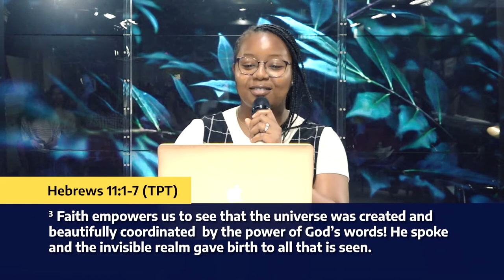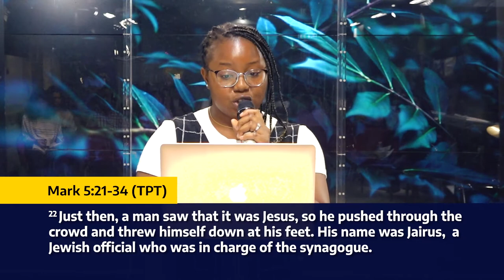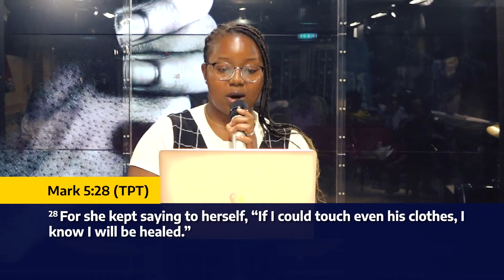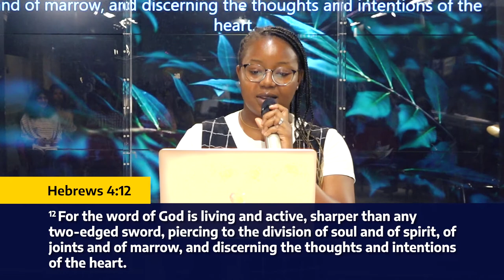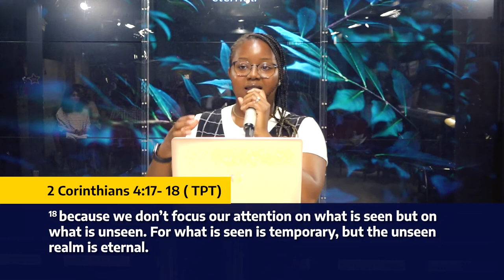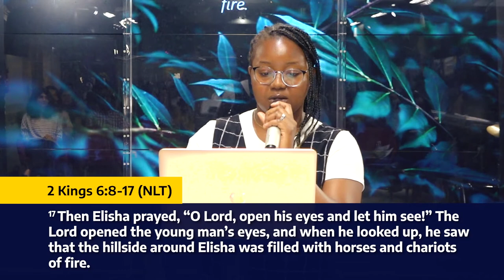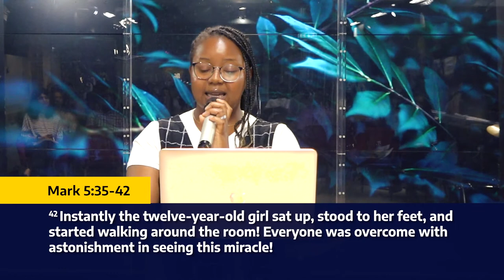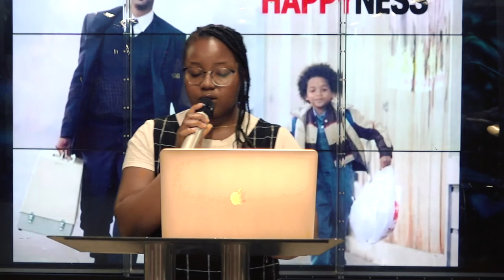What Does Faith Mean Really? | At The Movies Series- Week 3 | Mola Asenguah | The Higher Place UK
In this week's sermon, Mola explored biblical truths and lessons from 'The Pursuit of Happyness', a 2006 movie starring Will Smith as Chris Gardner. She sheds more light on Faith as a present tense and an action word.

About Us!

The Higher Place UK is a multi-generational and multi-ethnic church based in Greenwich. We're passionate about Jesus, His example of Christian leadership, and You! Join us in person or online every Sunday at 11am for our weekly services.

We also offer free counselling and advice!